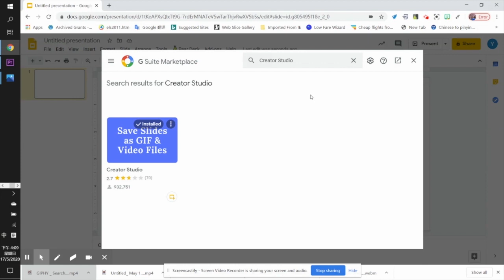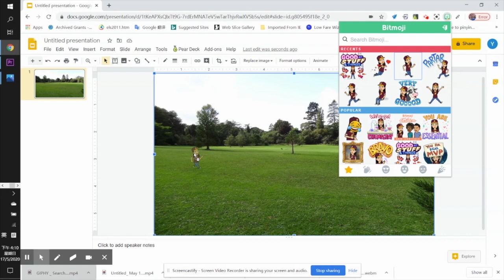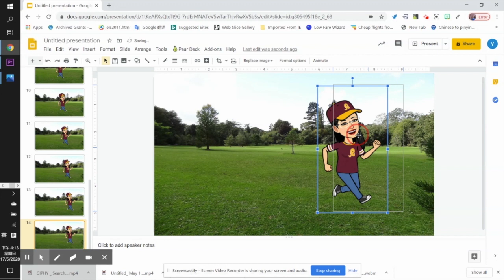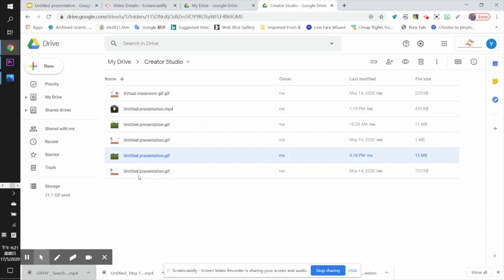急救包号外: Bitmoji Animation w/ Creator Studio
Yan Wang
Google Chrome Add on: Creator Studio